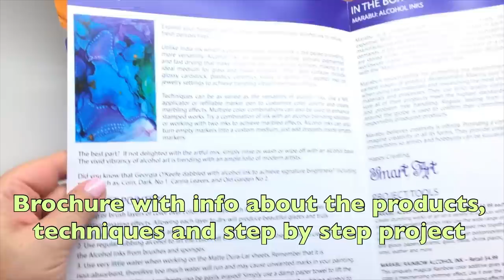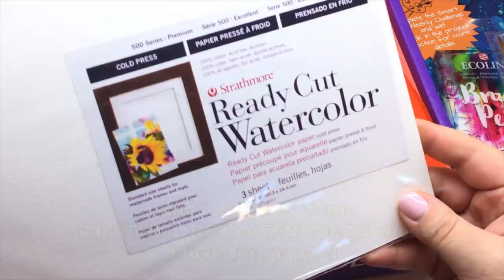NEW WAYS TO USE ALCOHOL INKS- IMAGE TRANSFER- UV Resin- Smart Art Box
Super exciting to find new ways on how to use alcohol inks!
I love everything in this month’s box!
The matte Dura-Lar sheets made all the difference! And I’m super happy that I tried it with the UV resin!
UV resin is one of my favorite mediums and now I found new ways to play with it :D